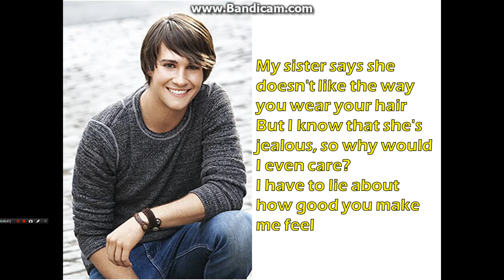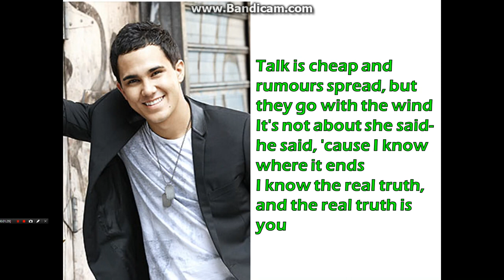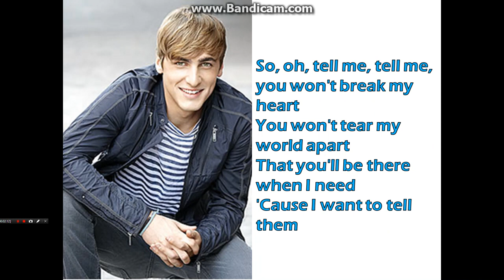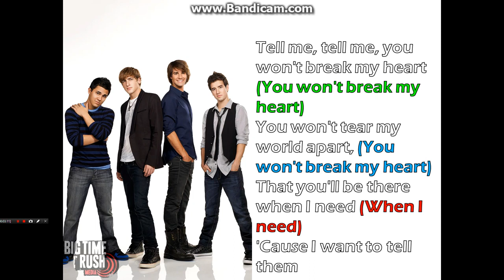Little Mix - They Just Don't Know You Lyrics (Big Time Rush)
Jesy Nelson + Carlos PenaVega
Leigh-Anne Pinnock + James Maslow
Perrie Edwards + Kendall Schmidt
Jade Thirlwall + Logan Henderson